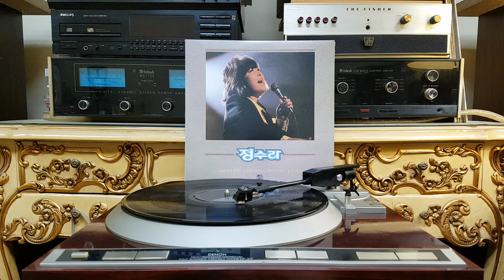멜로디 ( 정수라 ) 1985년 지구